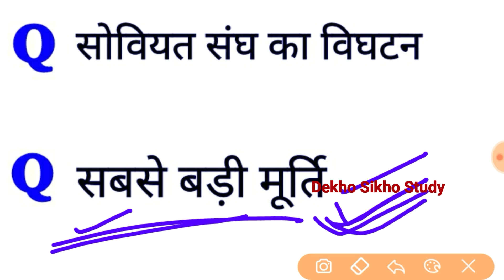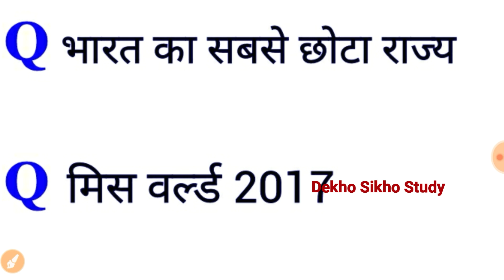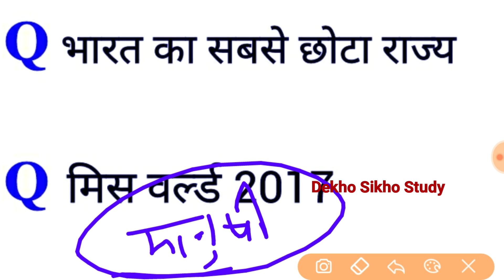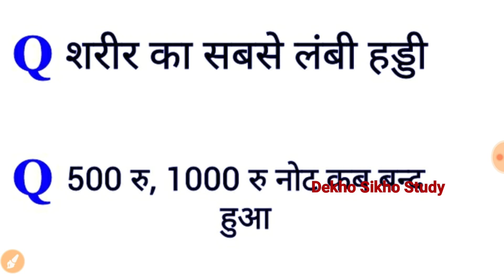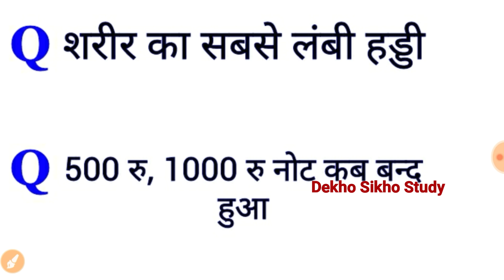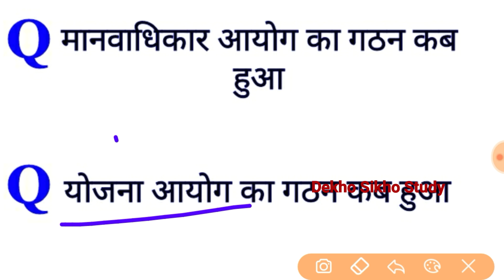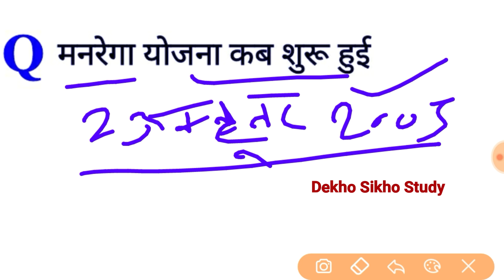SSC GD 11 February All Shift Questions | SSC GD EXAM | 11 February SSC GD by Dekho Sikho Study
Ssc gd 11 February 2019 all shift, ये प्रश्न पूछे गए। SSC GD 11 February All Shift Questions | SSC GD EXAM | 11 February SSC GD by Dekho Sikho Study